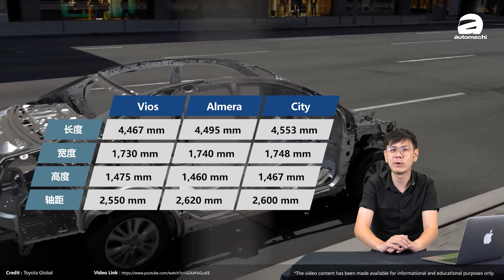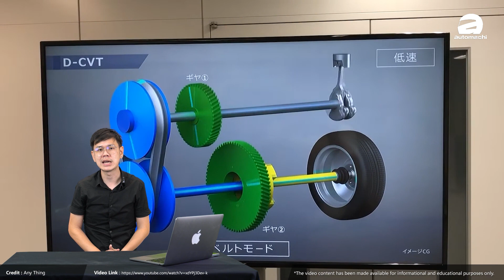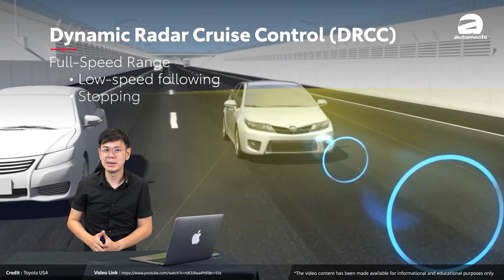2022 Toyota Vios 王者归来？它会带给我们什么惊喜？（汽车咖啡馆）｜automachi.com 马来西亚试车频道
之前菲律宾媒体爆料 2022 Toyota Vios 将会在今年8月面世，而这一次是真正的大改款而不是小改款了！新车将会基于 DNGA 打造，而且会有很多很多的惊喜！而根据消息，目前马来西亚的供应商已经在准备新车的零件了，所以预计在今年内我们应该可以在马来西亚市场看到这款车！究竟这款车有什么惊喜呢？爆料影片在等着你！